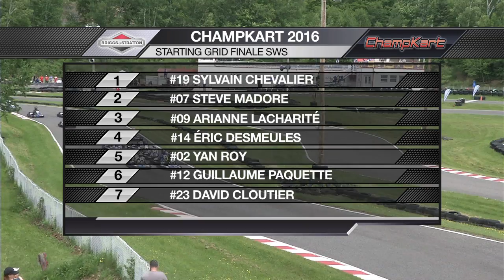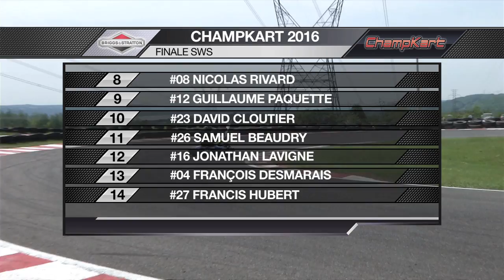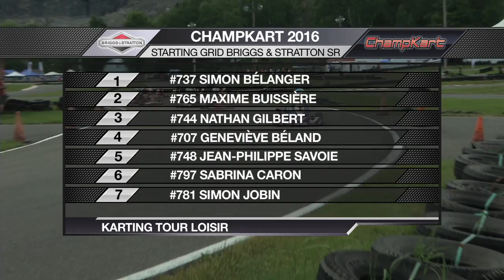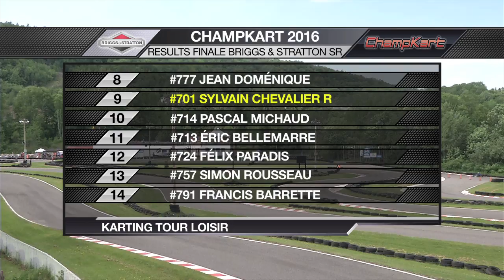CHAMPKART 2016 B&S #5 WEBCAST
From Château-Richer in Quebec City the winner of a Sodi World Series Kart race gets a free ride into the Briggs & Stratton SR class, the experience of a lifetime for a rental kart driver !